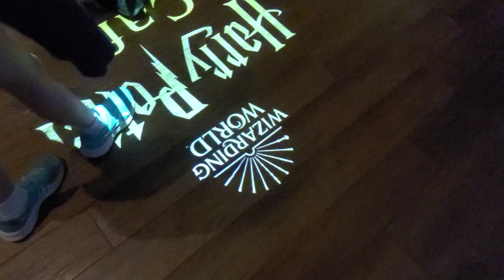Exploring Shibuya and Akasaka